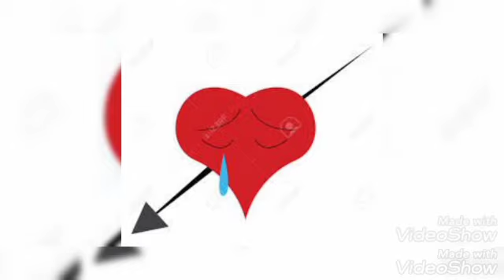fozia soomro songs fozia soomro best songs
Fozia soomro songs